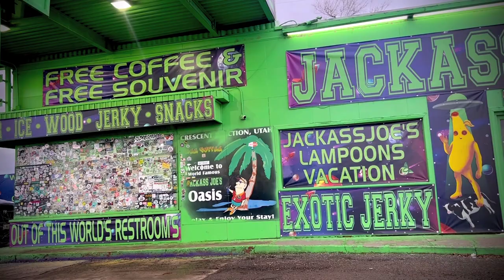JACKASS JOE'S JERKY, UTAH